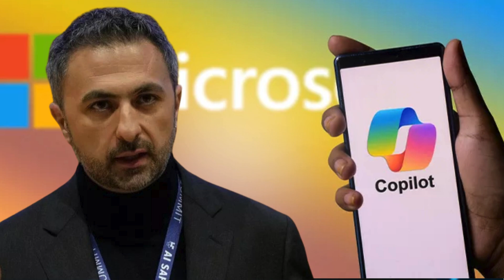Microsoft’un Yapay Zeka Modeli MAI-1, Gemini ve GPT-4’e Meydan Okuyacak | Aytaç Mestçi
Microsoft; Google, Anthropic ve OpenAI’ın son teknoloji modellerine rakip olabilecek MAI-1 adlı yeni bir büyük ölçekli yapay zeka dil modeli üzerinde çalışıyor.

👉 Detaylar için buyurun videoya…